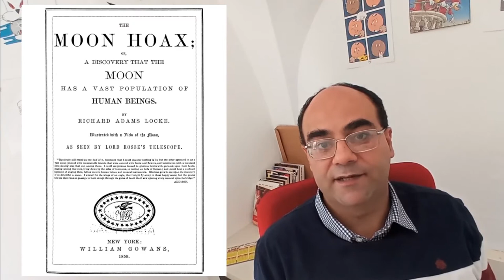Topolino #3489: The Great Moon Hoax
SI conclude Viaggio nella Luna, la parodia di BrunoEnna e AlessandroPastrovicchio dedicata all'omonimo film di GeorgesMelies. E puntuale arriva il video dedicato, che quest'oggi è un mix tra fumetto, cinema, letteratura e scienza!